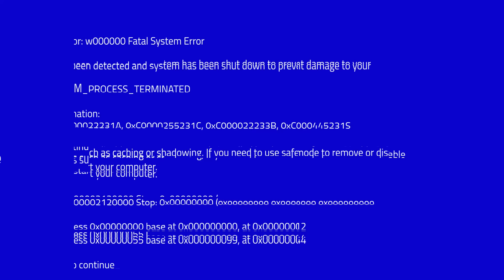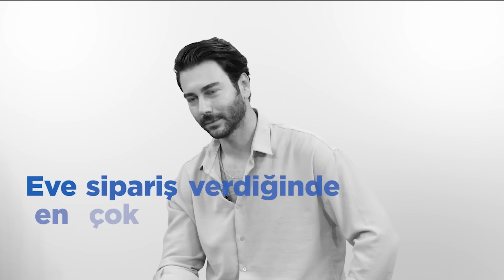Oğuz Peçe'nin telefonunun kilit ekranında ne var? 😏 | OYUNCU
Başarılı oyuncu Oğuz Peçe ile çok özel sorular ve cevaplar! ⚡

"Oyuncu" Kanal D YouTube kanalında sizlerle!

Oyunculuğun en zor ve en güzel tarafı nedir?

Kariyerindeki ilk set günü için evden çıkacak Oğuz'a ne tavsiye verirdin?

Arka Sokaklar teklifi geldiğinde ne hissettin?

Projede birçok usta oyuncu var. Bu bir stres yarattı mı sende?

Emre karakterine nasıl hazırlandın? Canlandıracağın karakter için nasıl bir ön çalışma yapıyorsun?

İki kişinin başrolde olacağı bir filmde rol alacaksın biri sensin diğerinin duayen bir olmasını mı yoksa seninle aynı deneyime sahip biri olmasını mı tercih edersin? Neden?

Dizi - film gibi projelerde her ayrı unsurun hayati bir önemi var. Oyuncu ekibi, reji, senaryo gibi bunların içerisinden birini seçmek zorunda kalsan hangisi için "iyi olmazsa asla iyi bir iş çıkmaz" dersin?

Bir romantik komedi senaryosu geldi. Dünyaca ünlü yıldızlardan biri partnerin olacak ve senden üç kişi önermeni istediler. O üç kişi kimler olurdu?

Oynamak istediğin üç isim?

Beğendiğin ve hem ülkemizde hem de dünyada ün yapmış filmlerden birinde bir karakteri oynama şansın olsa hangi karakteri oynamak isterdin?

Daha iyi hissetmek istediğinde dinlediğin şarkı?

Instagram keşfetine baksak en çok hangi konu ve başlığa ait içeriklere rastlarız?

Eve sipariş verdiğinde en çok tercih ettiğin yemek türü?

TikTok ya da Instagram videolarını sorgusuz sualsiz birbirinize gönderdiğiniz o kişi kim?

En son neyi google'ladın? Telefonuna bakabilirsin istersen.

Telefonunun kilit ekranında ne var?

24 saatliğine ünsüz biri olsan ne yapmak isterdin?

En çok kullandığın emoji?

Hayatın film olacak olsa seni kimin oynamasını isterdin?

İLK KONUK ARKA SOKAKLAR’IN EMRE KOMİSERİ OLDU

Dizilerden tanıdığınız oyuncuları daha yakından tanımak ister misiniz? Oyunculuk hayalleri neler? İdol olarak gördüğü sanatçılar kimler? En sevdiği yemek hangisi? Tüm bu soruların cevabı artık Kanal D’nin Youtube kanalında. Özel bir formata sahip olan Youtube içeriği Oyuncu’nun ilk bölümü yayınlandı. Arka Sokaklar’ın Emre Komiseri Oğuz Peçe, Oyuncu’da Sunucu Beste Sırapınar’ın terleten sorularına samimi cevaplar verdi.

OYUNCU’DA MERCEK ALTINDA

Kanal D’nin tüm içeriklerini internet kullanıcılarıyla buluşturduğu, 8 buçuk milyon abonesi olan Youtube kanalı yeni bir formatı hayata geçirdi. Oyuncu’nun sunuculuğunu Beste Sırapınar yapıyor. Oyuncu’da sevilen isimlerin merak edilen özellikleri mercek altına alınıyor.

ZORLU SORULAR EĞLENCELİ CEVAPLAR

Oyunculuk hayatlarına nasıl başladılar? İlham perileri kim ya da kimler? Bugüne kadar aldıkları en olumlu ve en olumsuz kariyer tavsiyeleri neydi? Özel hayatlarındaki “enler” neler? Günlük hayatlarında ne yaparlar, nereye giderler?  Favori yerleri, favori yemekleri, favori müzikleri hangileri? Hepsi ve merak edilen tüm soruların cevapları artık Oyuncu’da olacak.

İLK BÖLÜMÜYLE BEĞENİ TOPLADI

Cuma günü başlayan programın ilk konuğu, Arka Sokaklar dizisinin Emre Komiseri Oğuz Peçe oldu. 18’inci sezonunu geride bırakan fenomen dizi Arka Sokaklar’ın Emre Komiserinin yer aldığı ilk bölüm renkli anlara sahne oldu. Gelen sorular karşısında kimi zaman duraksayan kimi zaman ise zor dakikalar geçiren Oğuz Peçe’nin samimi anlarının ekrana geldiği program yayına girer girmez izleyicilerden büyük beğeni kazandı.

ARKA SOKAKLAR’DA ÖZEL DERS

Kariyeri ve özel hayatı ile ilgili bilinmeyenleri ilk kez “Oyuncu” izleyicileriyle paylaşan Oğuz Peçe, samimi açıklamalara imza attı. Arka Sokaklar dizisinde usta oyuncular ile kamera karşısında olmanın kendisinde stresten ziyade heyecana sebep olduğunu söyleyen Peçe, “O kadar ustayı bir arada görebilmek zaten büyük bir şans. Hepsinden özel ders almış gibi hissediyorum. Çocukluğum da onlarla geçmiş. Setin ilk günü, kariyerimin ilk günü gibi heyecanlıydım.” dedi.

ÖLÜYORUM DÖNERE

Özel hayatı ile ilgili gelen sorulara filtresiz cevap veren Oğuz Peçe, daha iyi hissetmek istediğinde Mabel Matiz ya da Arita Franklin dinlediğini söyledi. Oyunculuğuna hayran olduğu ve oynamak istediği üç ismi; Haluk Bilginer, Çetin Tekindor ve Şener Şen olarak açıklayan başarılı oyuncu, en sevdiği yemeği, “Ben dönerciyim. Ölüyorum dönere. Hiç bıkmam.” sözleriyle açıkladı. “Hayatın film olacak olsa seni kimin oynamasını istersin?” sorusuna ise “Film olacak bir hayatım var mı? Önce bunu bir düşünmem lazım. Ama benim hayatım olduğu için en iyi ben oynardım diye düşünüyorum.” yanıtını verdi.

PATLATAMADINIZ BENİ

Peçe, “Telefonun kilit ekranında ne var?” sorusuna da “Hiçbir şey yok. Boş, siyah. Ben sadelik seven bir insanım.” derken cep telefonunu göstererek “Patlatamadınız beni.” esprisini yaptı.

HER CUMA KANAL D’NİN YOUTUBE KANALINDA

“Oyuncu” birbirinden ünlü isimleri ağırladığı yeni bölümleri ile her Cuma Kanal D YouTube kanalında yayında olacak.